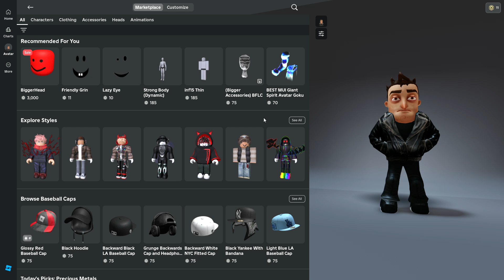someone please make this avatar an edit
bros just a chill guy